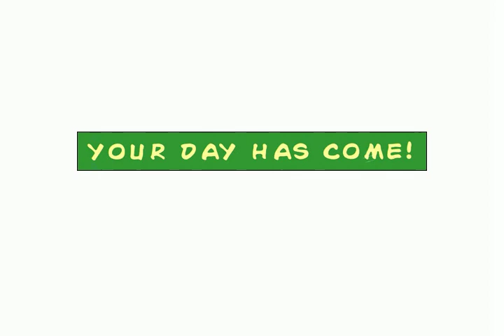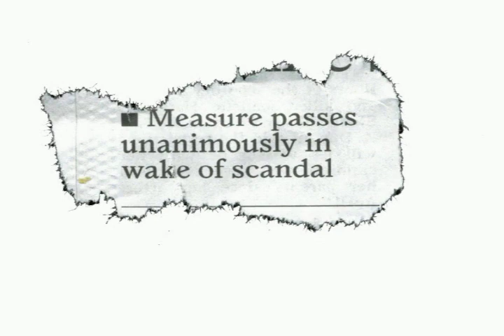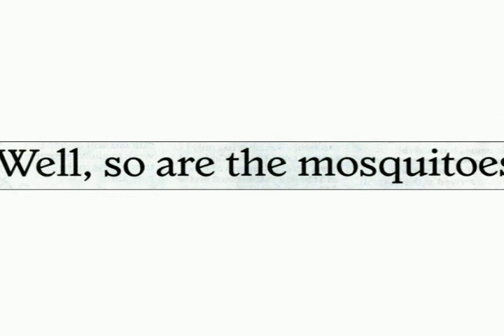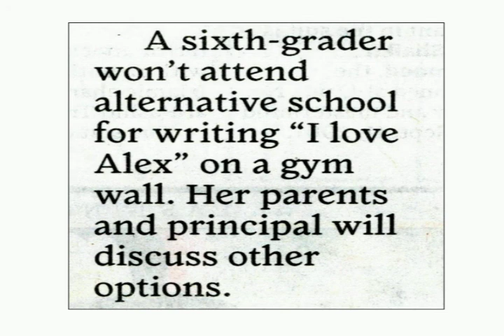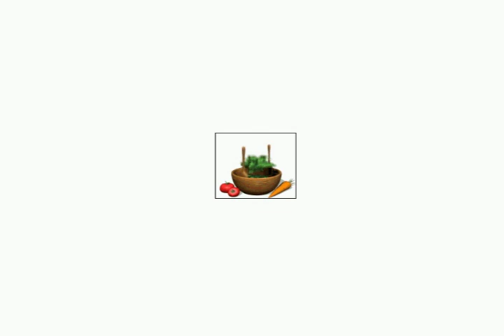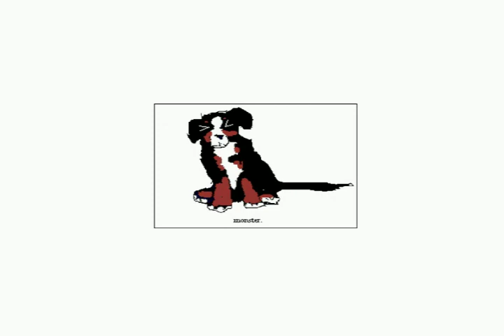GDSP Project One [4 of 8]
animated .GIFs by people. night stars by Rosie (Rainbow) Cooper.